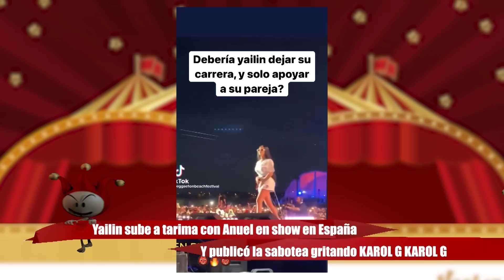Yailin llora porque público grita Karol G durante show. Sufre sabotaje en España